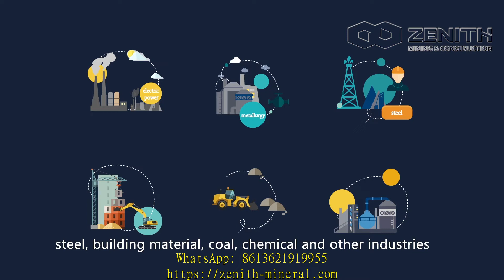sbm impact crusher